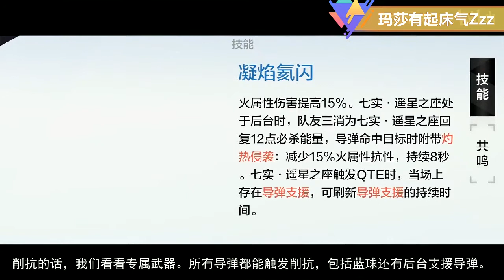【战双】3C达芬奇时代！新S七实·遥星角色攻略。新3C玩法，意识共鸣，抽取建议【玛莎有起床气Zzz】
大家好还有观看玛莎有起床气Zzz
我喜欢玩各种好玩的游戏同时
喜欢把各种游戏玩出花！
生命不息，Minecraft 不止！
你的订阅和支持就是对我最大的鼓励！